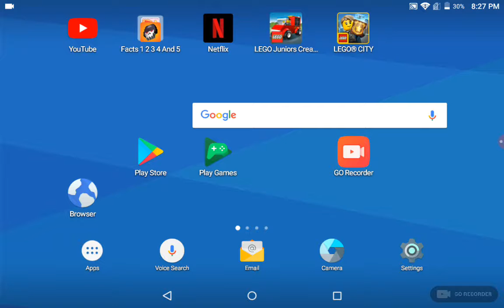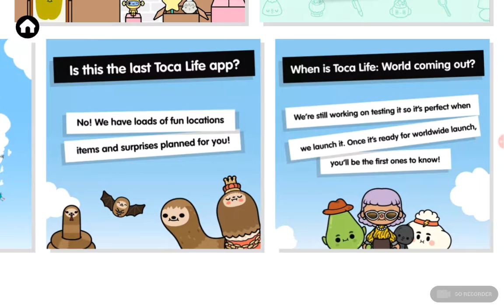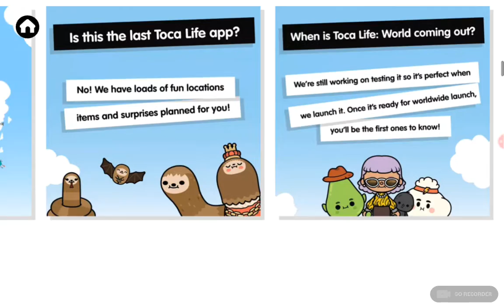Toca Farm Ep #23 Chicken Talk